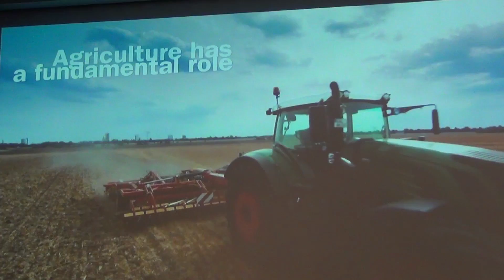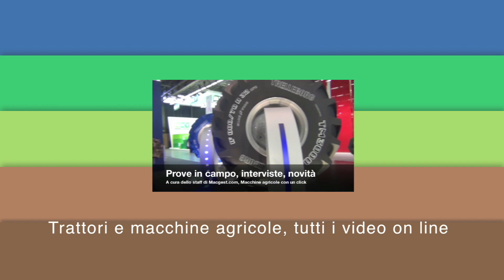New Record for Agritechnica 2015 - Innovation in Farm Equipment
[ENG] 450,000 visitors, almost 3,000 exhibitors, over 300 news concerning tractors and farm equipment --- Here's an interview to Freya von Czettritz , project manager for Agritechnica. Keep on following us to see our new videos

[IT] Agritechnica 2015 Dai nuovi modelli di trattori, ai prototipi di macchine agricole: il regno dell'agrimeccanica. Hannover, 10-14 novembre 2015. Guarda su Macgest e AgroNotizie il nostro reportage

••• In questo video:

Online trovi uno speciale dedicato alle anteprime presentate nell'autunno 2015 ed alle innovazioni sotto i riflettori della più grande fiera al mondo dedicata alle macchine agricole.